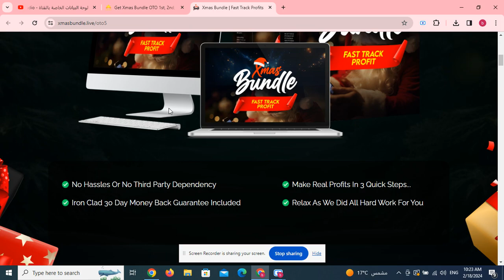Get Xmas Bundle OTO 1st, 2nd, below 3rd, 4th OTOs 8 All FE